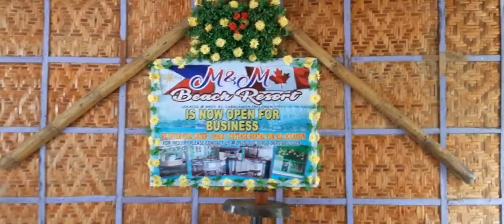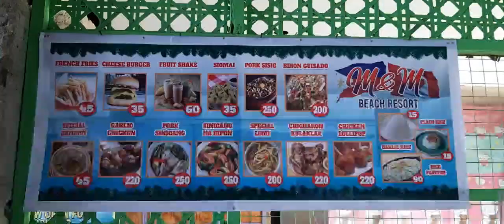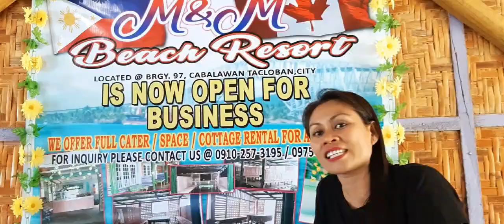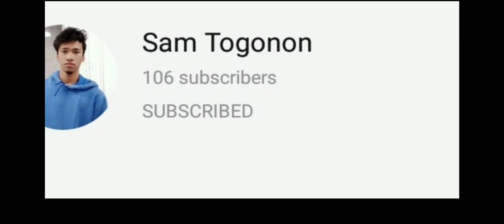VLOG #36 : ADVENTURE | M AND M BEACH RESORT AND RESTO (Brgy. 97 Cabalawan Tacloban City)